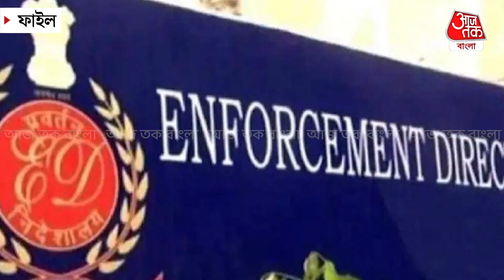ED বিরুদ্ধে মারধরের অভিযোগ ছত্তীসগঢ়ের মুখ্যমন্ত্রীর | National News | Congress | Aaj Tak Bangla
অবিজেপি রাজ্যগুলিকে হেনস্থার জন্য নরেন্দ্র মোদী সরকার আয়কর দফতর এবং ইডি-কে অপব্যবহার করছে বলে বিরোধীদের অভিযোগ নতুন নয়। তার মধ্যেই ছত্তীসগঢ়ের কংগ্রেসি মুখ্যমন্ত্রী ভূপেশ বঘেলের নতুন অভিযোগ বিতর্ক কে আরও খানিকটা উস্কে দিল। তাঁর রাজ্যের আমলাদের ইডি এবং আয়কর বিভাগের অফিসারেরা জিজ্ঞাসাবাদের সময়ে গায়ে হাত তুলছেন, এমনকি রড দিয়ে মেরেছেন বলে দাবি করেছেন বঘেল।